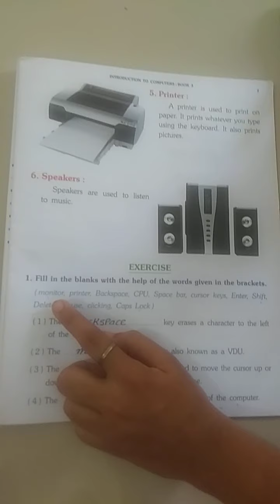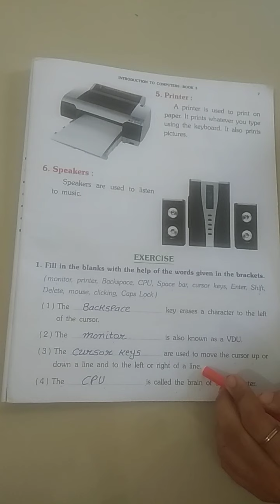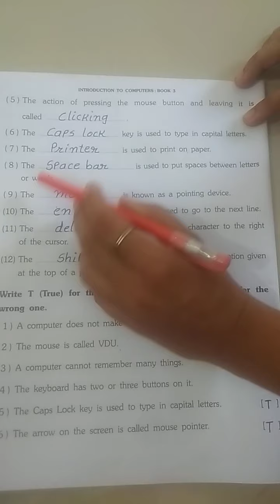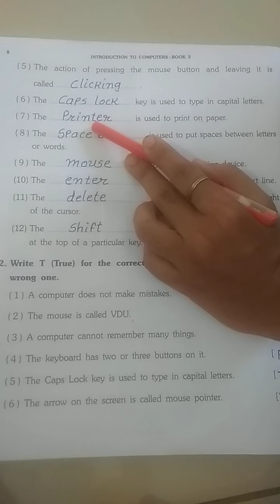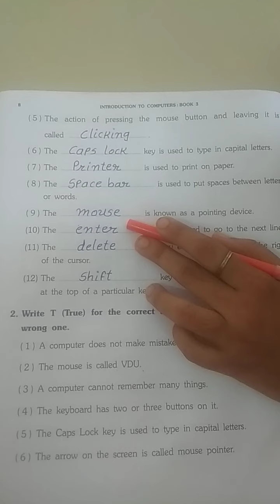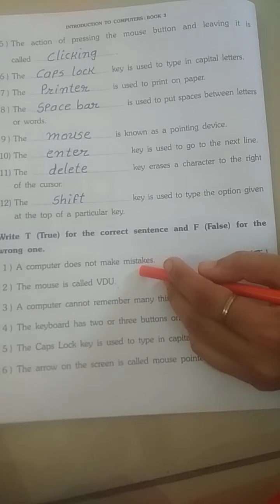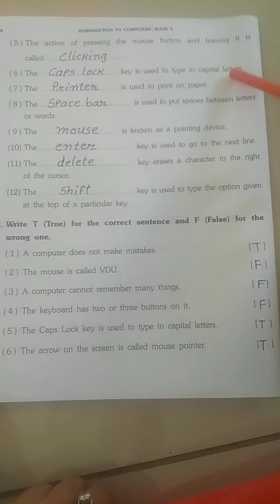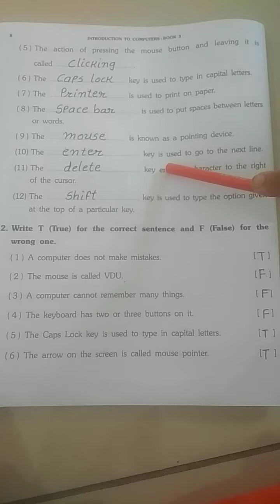Std 3E Computer Lesson 1 Part 4